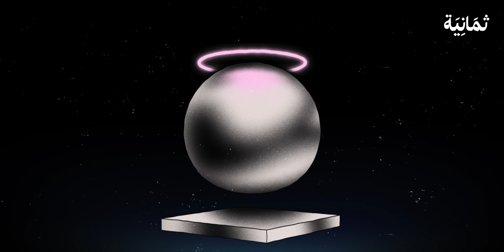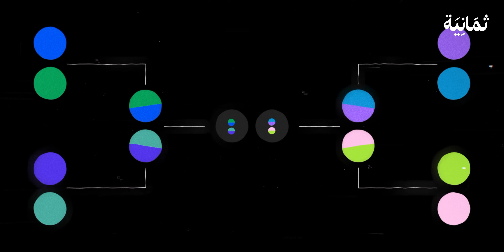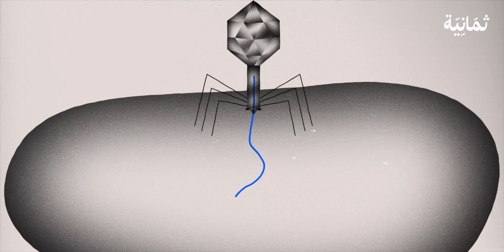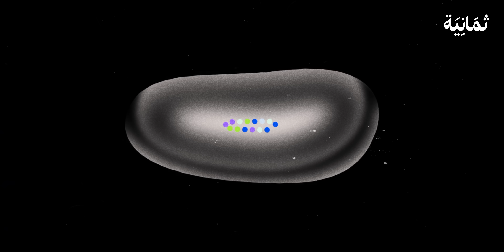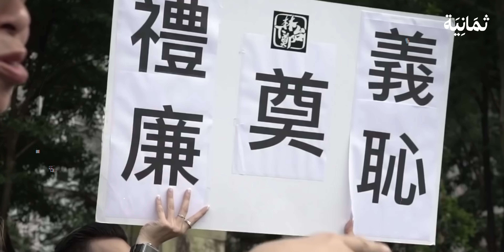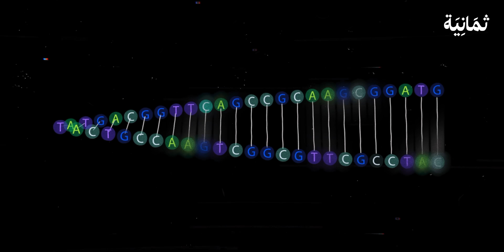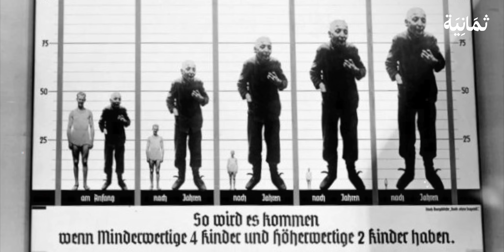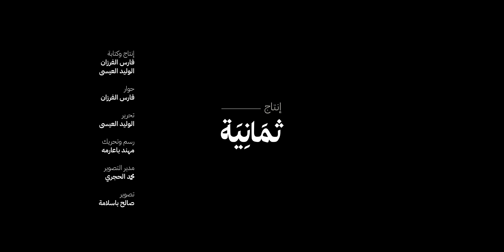التقنية التي ستقضي على كل أمراض العالم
إذا كانت جيناتنا تتحكم في شخصيتنا وأمراضنا وصحتنا النفسية، فهل نستطيع بدورنا التحكم فيها وتغييرها وإعادة كتابتها؟

في هذا الفلم من «جينوم» نشرح تقنية التعديل الجيني، وهل تستطيع نقلنا إلى مرحلة جديدة كُليًّا، نصبح فيها قابلين للتطور والتغيّر بسرعة كبيرة، عبر التلاعب في جيناتنا. ولماذا لم نستخدمها حتى الآن.

«جينوم» سلسلة وثائقيات من إنتاجات ثمانية، نشرح فيها تأثير الجينات على حياتنا مع مختصين من جميع المجالات، ونشارك قصص أشخاص حدَّدت الجينات بشكلٍ كبير مسار حياتهم. ويروي الدكتور محمد الحاجي كل فلم من أفلام السلسلة.

وبدعم مركز الملك عبدالعزيز الثقافي العالمي (إثراء).

يقدم إثراء منح لصناع المحتوى العربي من خلال مبادرة «إثراء المحتوى»، لتعرفوا أكثر:

هذا الفلم من إنتاج شركة «ثمانية» للنشر والتوزيع، كل إنتاجنا يُصنع بحب من مدينة الرياض.